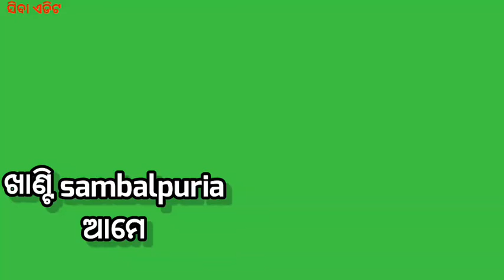SHIBA OFFICIAL //GREEN STATUS// SAMBALPURI GREEN STATUS //SHIBA OFFICIAL